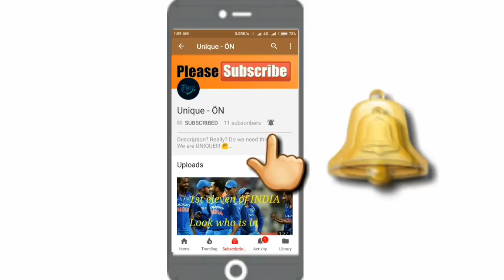Indian Football Transfer News|New Coach for Mohun Bagan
This video is about Mohun Bagan's new coach & Indian football transfer news.